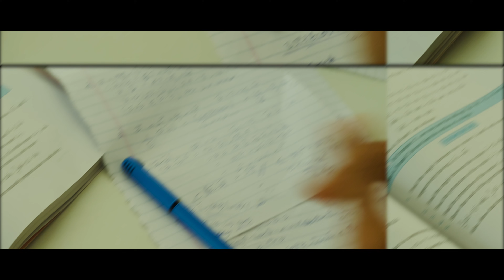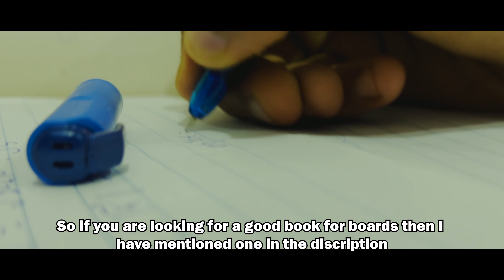4AM Study Vlog🤕| I WOKE UP AT 4AM TO STUDY FOR JEE😀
4AM Study Vlog🤕| I WOKE UP AT 4:00 AM TO STUDY FOR JEE😀

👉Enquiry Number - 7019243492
👉Books for boards

Song 1 - borne - Bonfire ft. imallryt
Song 2 - iFeature - Party

Time stacks✌
00:00 - 02:59 :- Vlog
02:59 - 04:18 :- Imp Announcement
04:18 - 05:51 :- Vlog Continues